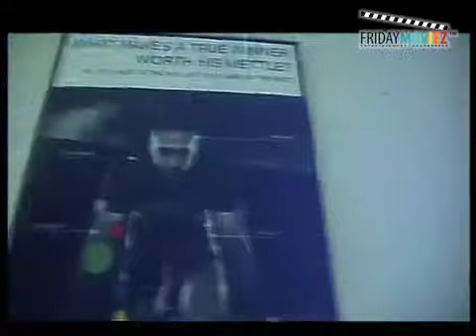Ambani Hospital Opens India's Largest Centre For Sports Medicine!!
Hey Guys!! check out 'Action Replayy' star Akshay KUmar as he inaugurates the new medical centre!!!